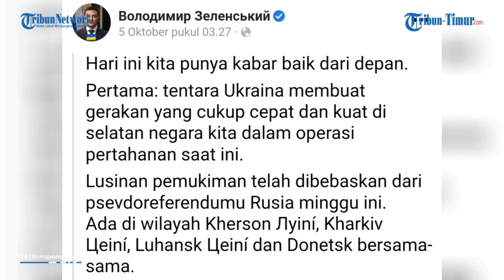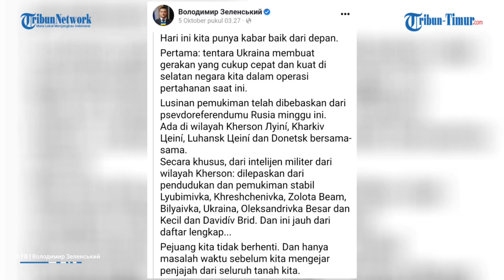Ukraina Berhasil Rebut Kembali Puluhan Desa, Rusia Kirim Lagi Ratusan Peralatan Militer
TRIBUN-TIMUR.COM - Presiden Ukraina Volodymyr Zelensky mengatakan, pasukannya telah membuat kemajuan besar dan cepat melawan tentara Rusia dalam sepekan terakhir.

Zelensky menuturkan, pasukan Ukraina berhasil merebut belasan permukiman di wilayah selatan dan timur yang telah dicaplok oleh Rusia, sebagaimana dilansir Reuters.

Presiden Rusia Vladimir Putin mengumumkan pencaplokan empat wilayah Ukraina yakni Zaporizhzhia, Kherson, Luhansk, dan Donetsk pekan lalu.

Zelensky menyebut delapan kota kecil di Kherson baru-baru ini telah direbut kembali. Reuters tidak dapat memverifikasi pernyataan Zelensky secara independen.(*)

Narator: Ririn

(TRIBUN-TIMUR.COM)